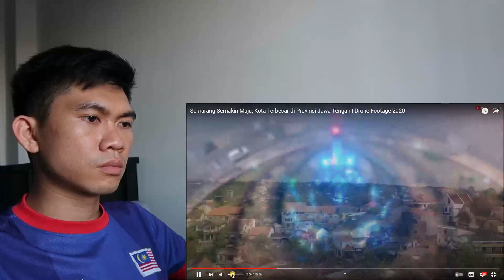🇮🇩 Semarang Semakin Maju, Kota Terbesar di Provinsi Jawa Tengah - 🇲🇾 MALAYSIAN REACTION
Di dalam video kali ini saya membuat reaksi video yang bertajuk Semarang Semakin Maju, Kota Terbesar di Provinsi Jawa Tengah | Drone Footage 2020 dari youtube Raja Drone ID

Terima Kasih Kerana Anda Sudi Menonton Video Saya Saya sangat menghargainya.